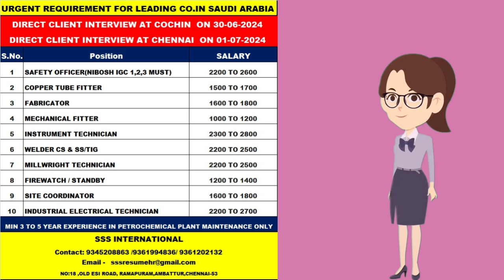Company in Saudi Arabia- Oil and gas jobs | Fabricator jobs || Instrument Technician || Industrial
Safety Officer  2600 SAR
Copper Tube Fitter  1700 SAR
Fabricator  1800 SAR
Mechanical Fitter  1200 SAR
Instrument Technician  2800 SAR
Welder CS & SS/Tig  2500 SAR
Millwright Technician  2500 SAR
Firewatch/Standby  1400 SAR
Site Coordinator  1800 SAR
Industrial Electrical Technician  2700 SAR

Urgent requirement for Saudi Arabia

Walk-in-interview on 30/06/2024 at Cochin,  and 01/07/2024 at Chennai